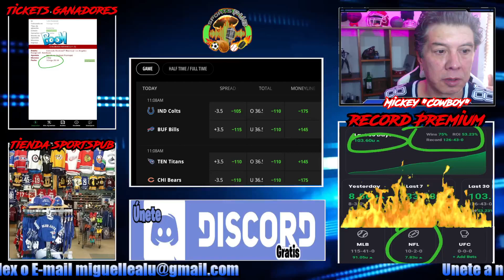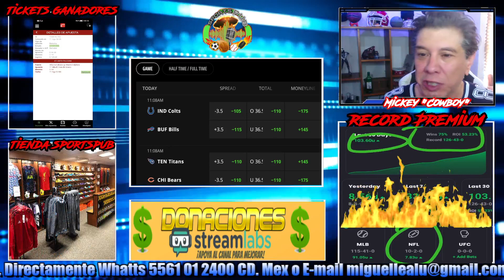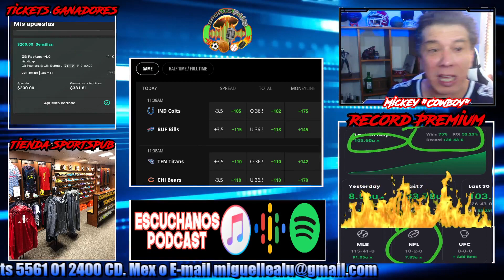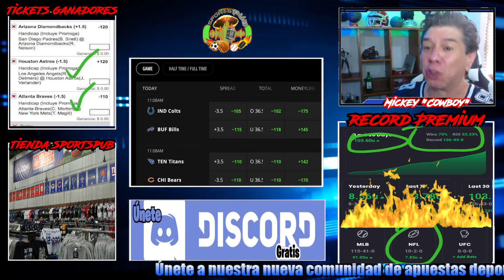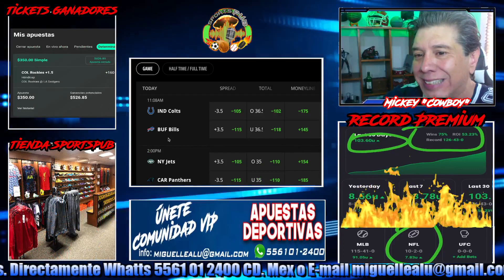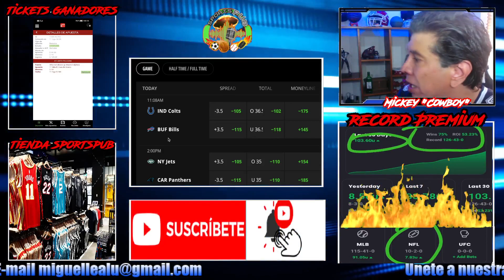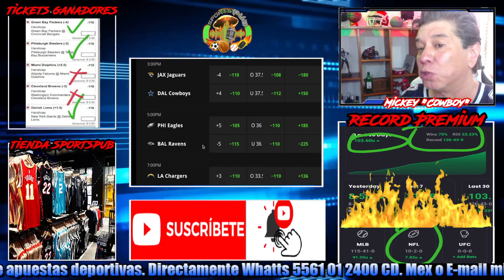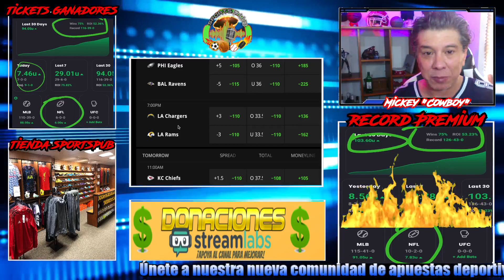Pronósticos NFL Pre Temporada Semana 1 12/Ago/23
Comunidad PREMIUM (ARMA TU PAQUETE) informes: Whatts App 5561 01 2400

Las mejores apuestas deportivas para el día de hoy Pronósticos NFL Pre Temporada Semana 1 10/Ago/23 Si eres apostador profesional o recreativo, este es el mejor sitio para seleccionar tus apuestas del día, elegir los mejores underdogs, las mejores derechas y uno que otro parlay para ponerle sabor al deporte. ¡¡Somos la mejor comunidad con picks diarios y una magnífica efectividad de acierto!! ¡¡¡NO HAY TRUCO!!! Simplemente pronosticamos con un grupo de expertos y de forma correcta dentro de las mejores ligas deportivas.